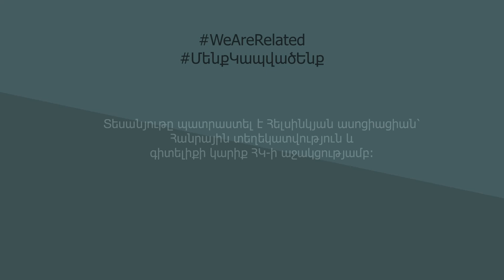Խտրականություն․ միֆեր, իրականություն, լուծումներ.Արթուր Սաքունց